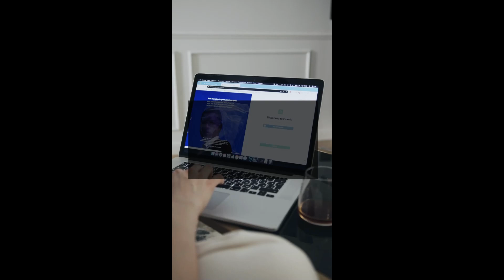"Start Earning Now: The Easiest Way to Create an Affiliate Marketing Website!"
If you're looking to start your own affiliate marketing business, this is the video you need to watch! In this video, I'll show you the easiest and quickest way to create a completely working affiliate marketing website.

By the end of this video, you'll have a website up and running that you can start promoting right away! This is the step-by-step guide you need to start earning money from your online marketing efforts!
Are you ready to start earning? In this video, I'm going to show you the easiest and most effective way to start your own affiliate marketing website!This is the step-by-step process you need to take to create a great website and start earning money from your online presence. This is the key step in your affiliate marketing journey and it's essential that you take it step by step. Watch this video and start earning today!Starting an affiliate marketing business can be a daunting task, but it doesn't have to be. In this video, we'll show you how to start your affiliate marketing website in the easiest possible way.Once you have your website up and running, it's time to start promoting your website and getting affiliates to start earning money. In this video, we'll teach you the crucial step that is needed in order to start your affiliate marketing journey. Watch and learn how to start your affiliate marketing journey the easy way!Creating a website is a crucial step in starting your affiliate marketing journey. Your website will serve as your online platform to showcase the products you're promoting and attract potential customers. As a beginner, building a website may seem intimidating, but it doesn't have to be. There are many website builders and platforms that are user-friendly and don't require any coding knowledge. In this guide, you'll learn the basics of creating a website for affiliate marketing, including choosing a domain name, selecting a website builder, and designing your site.

To learn how to begin for yourself, click the